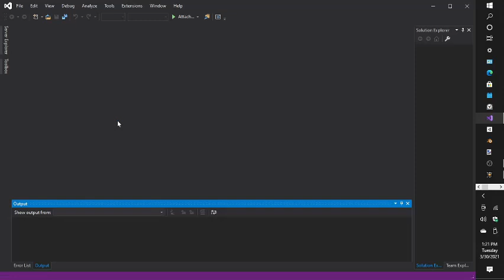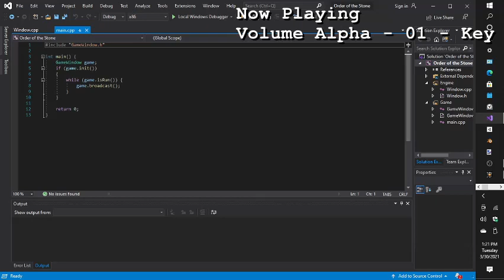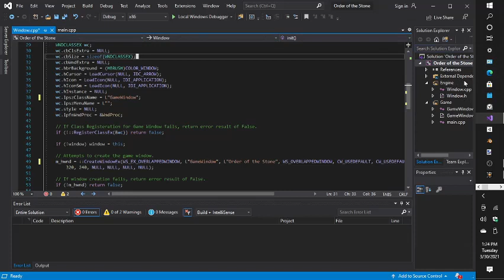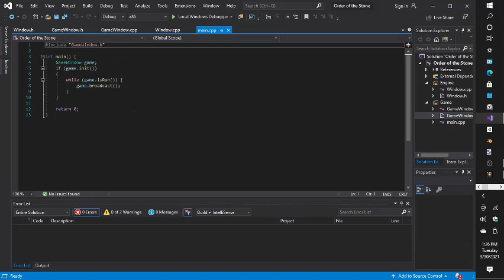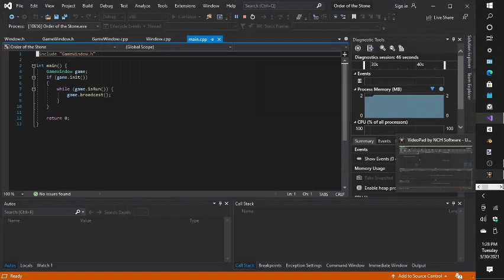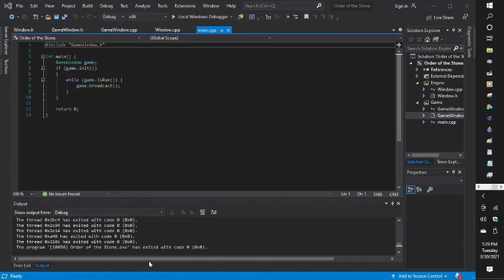Order of the Stone Devblog #0002: Window into Simplicity